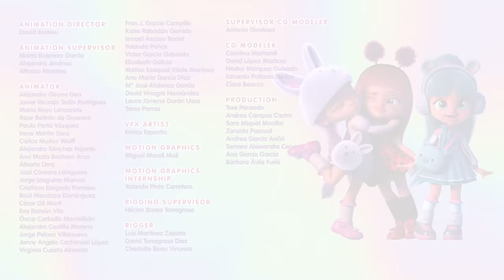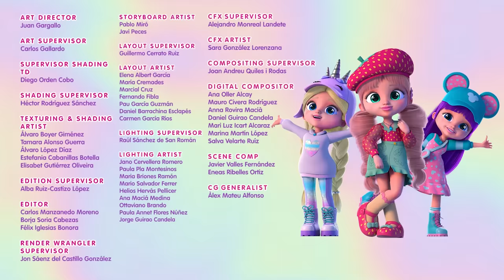🔥 NEW ADVENTURES 🔥 COLLECTION 💜 BFF 💜 CARTOONS for KIDS in ENGLISH 🎥 LONG VIDEO 😍 NEVER-ENDING FUN